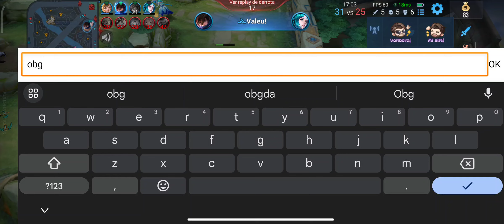KAI TOP LANER 2V1/ TODOS !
gameplay de Kai top
JG quase quase deu ruim ...